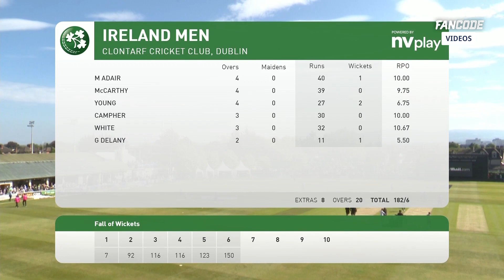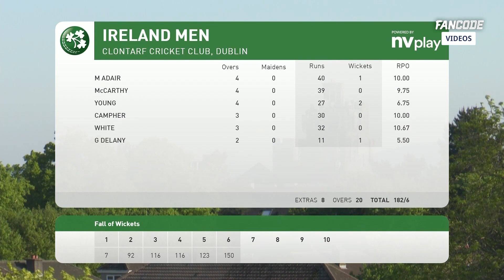Wow! Ireland stun Pakistan in 1st T20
"Discover the remarkable journey of Ireland Cricket, a tale of passion, perseverance, and triumph. From humble beginnings to competing on the global stage, explore the growth of this spirited team, their memorable matches, and the players who have etched their names in cricketing history. Join us as we delve into the rich heritage and exciting future of Ireland Cricket, a story of determination that inspires cricket fans worldwide."